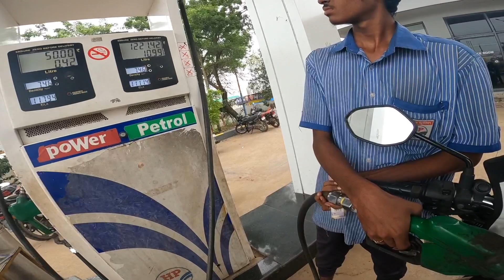Srihari kota ,ISRO SPACE CENTER ,Chandrayaan 🚀 launch place📍